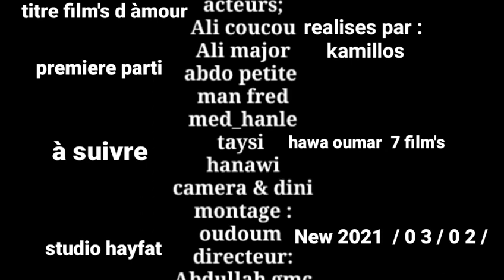film l'amour d'afar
Rasta bob